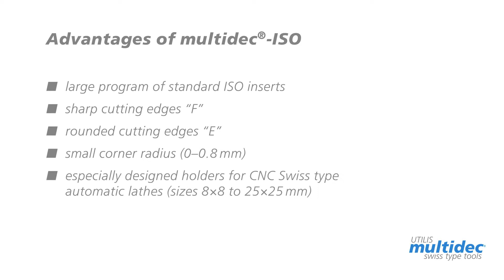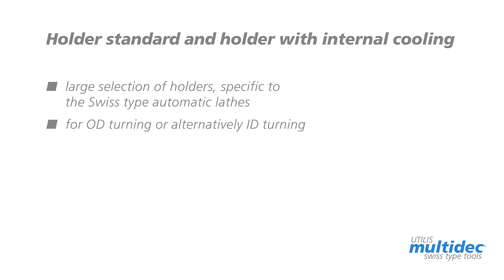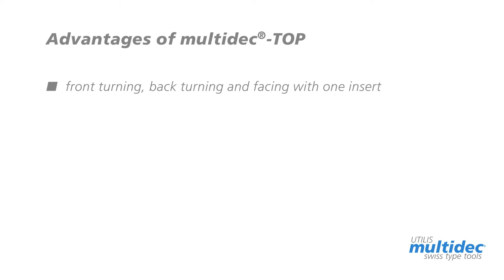multidec ISO TOP EN 2017